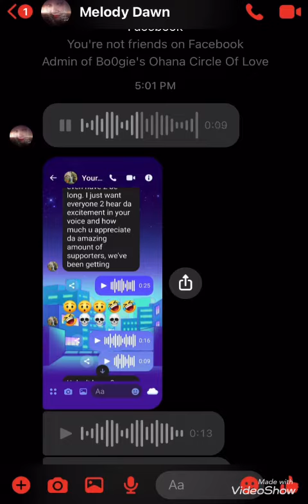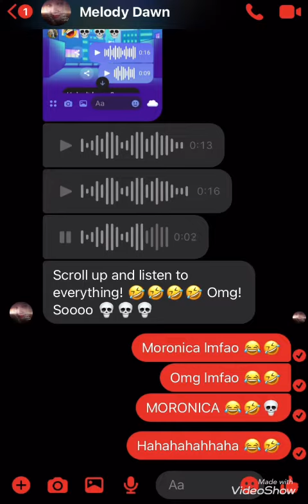Voice Text Message Bloopers With Melody 😂🤣